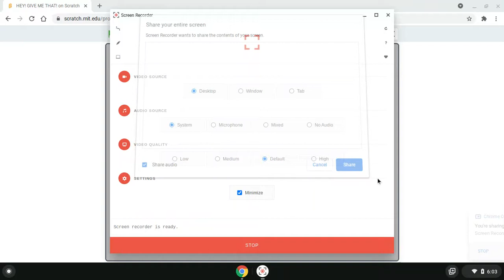HEY! GIVE ME THAT!